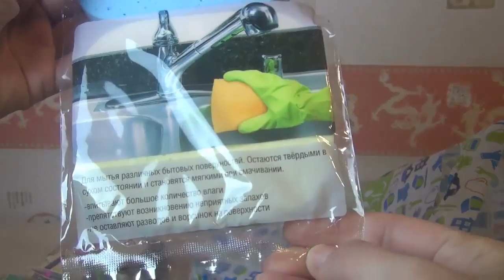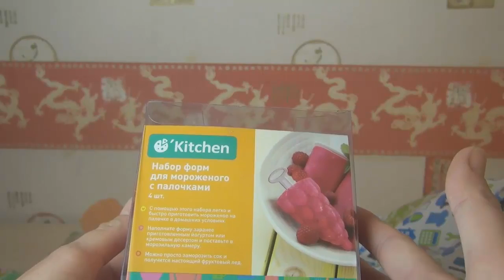Мои покупки из Fix Price NEW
что я купила в магазине Fix Price,Бюджетный вариант из Fix Price .Дешево и выгодно